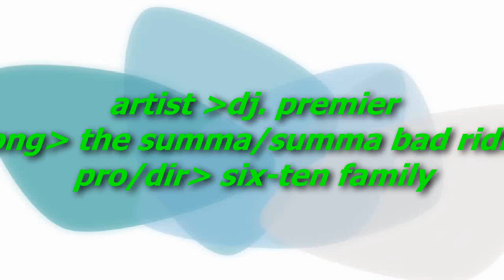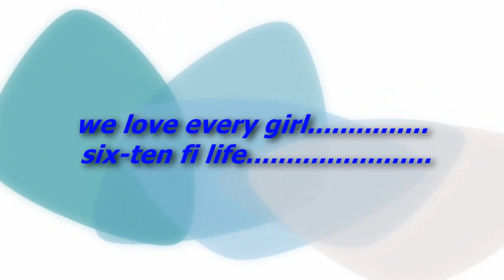dj. premier /summa bad.ridim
or at ::premiersixten .youtube chanel